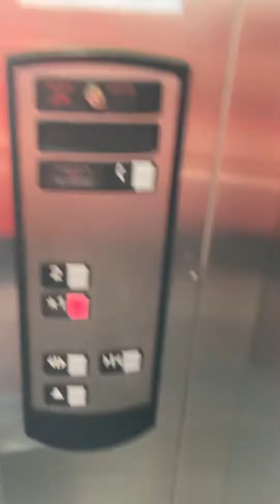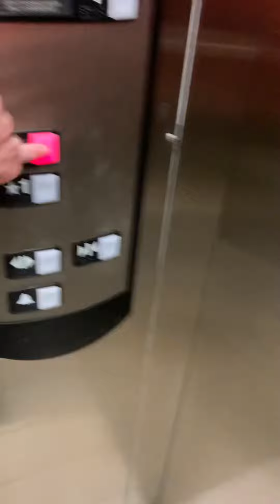Schindler HT 330A elevator at the West Parking garage at Fairview village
It runs well shockingly.